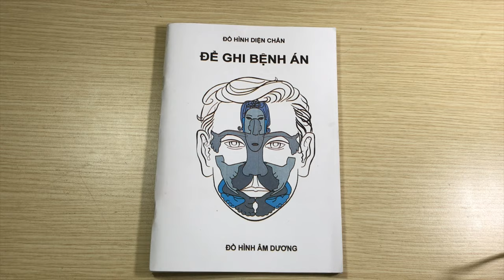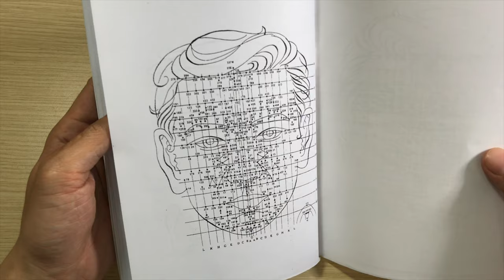Đồ hình trắng Diện Chẩn để ghi bệnh án